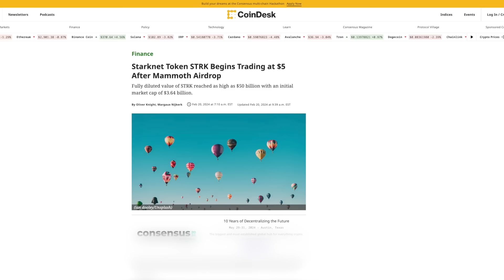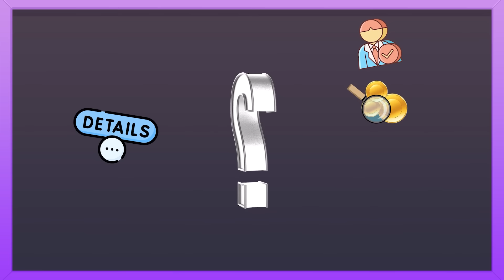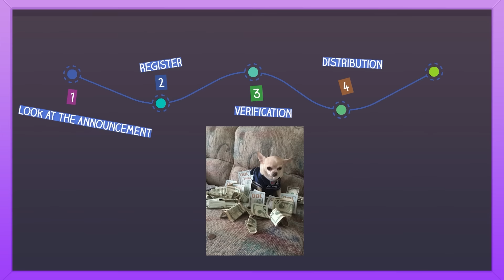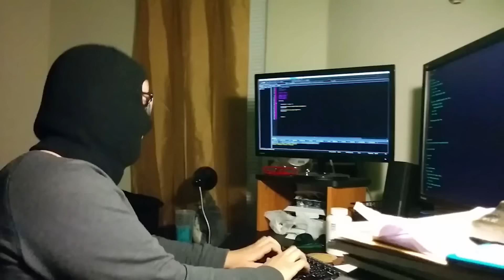Airdrop Kripto dan Acara Pembuatan Token: Cara Mendapatkan Token Gratis?⚡️ Hamster Academy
⚡Hamster Academy⚡

Hai Hamster! 🐹 Tahukah Anda bahwa Anda bisa mendapatkan kripto gratis hanya dengan memegang koin atau menyelesaikan tugas sederhana? Hari ini kita akan menjelajahi dunia airdrop cryptocurrency — dan sepupunya yang menyenangkan, acara pembuatan token. Ini adalah beberapa cara paling keren untuk mendapatkan mata uang digital secara gratis. Singkatnya, airdrop berarti token gratis yang Anda dapatkan sebagai bagian dari cara proyek mempromosikan apa yang mereka lakukan, alias lebih seperti strategi pemasaran, sedangkan acara pembuatan token (TGE) adalah acara di mana token baru dibuat. Ada berbagai jenis airdrop: airdrop standar mengharuskan Anda berbagi alamat dompet Anda, dan airdrop bounty memerlukan tugas seperti meningkatkan kesadaran. Berpartisipasi dalam airdrop melibatkan melihat pengumuman, mendaftar, verifikasi, distribusi, dan mengklaim token. Untuk berpartisipasi dalam TGE, miliki kripto yang tepat di dompet pribadi Anda dan ikuti tips keamanan untuk menghindari penipuan. Beberapa proyek menawarkan hadiah untuk berpartisipasi dalam TGE, termasuk hak suara dan akses eksklusif. Untuk melihat lebih dalam tentang airdrop dan TGE, tonton episode ini.